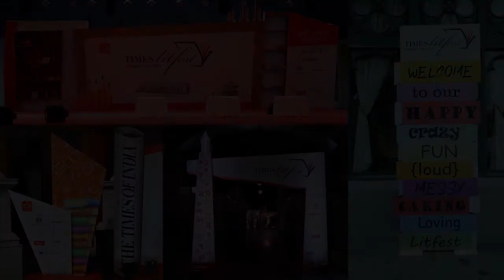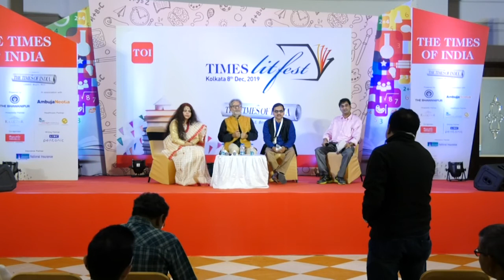Bangla Kabita Chirantan (Bangla session)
Subodh Sarkar, Angshuman Kar, Srijato, Nibedita Acharjee
Chair: Ayan Bandyopadhyay